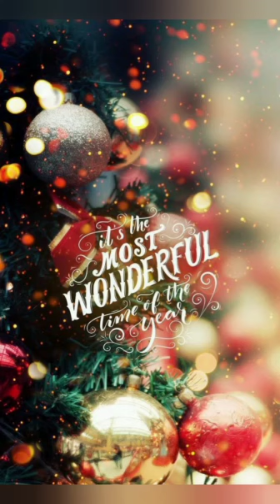Christmas wallpaper | MDS december chirstmas wallpaper special #2021